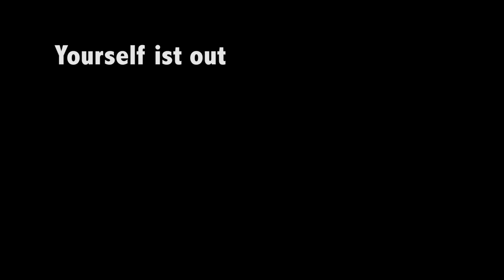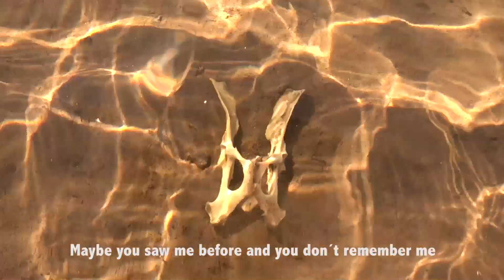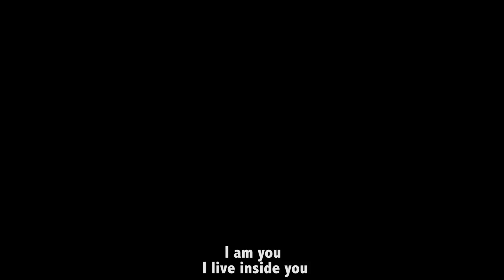Yourself ist out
Yourself is looking for you.. Don't be shy!